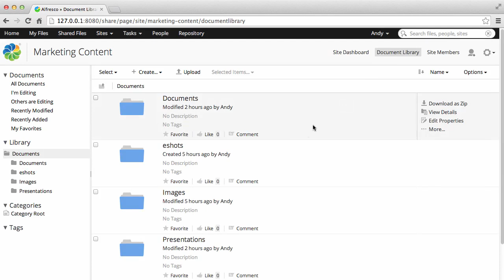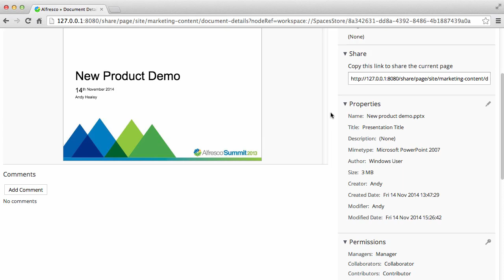Alfresco 5.0 - Previewing files in Alfresco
This Alfresco One video shows you how to preview files in Alfresco.